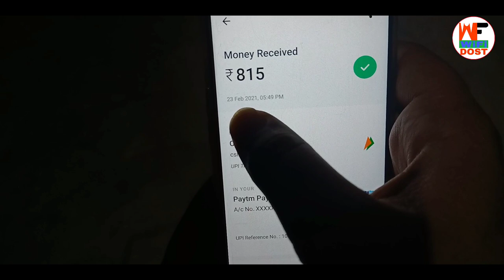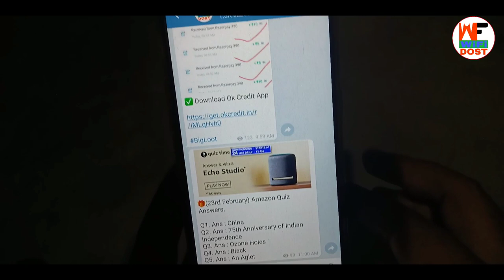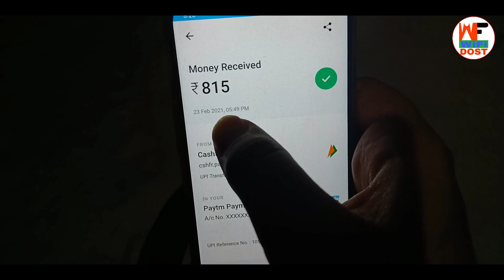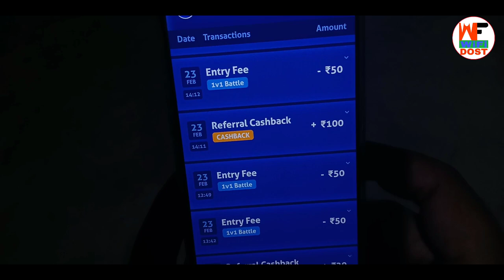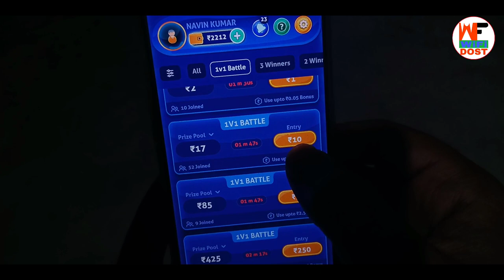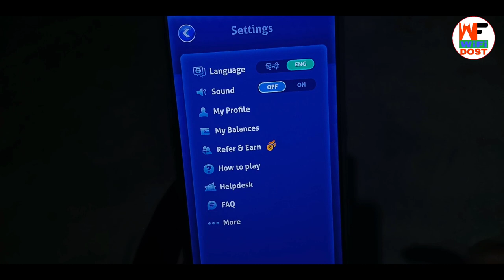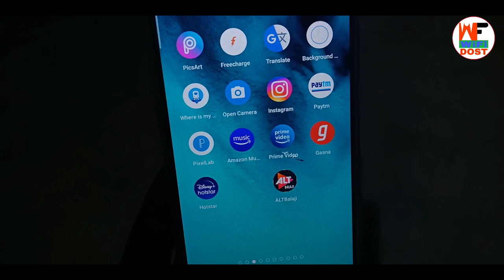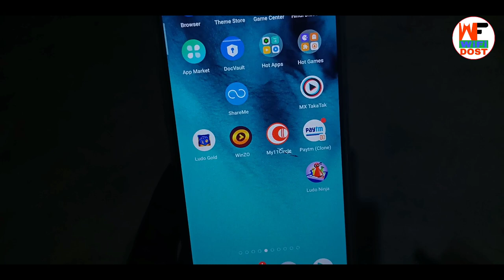आप भी लेकर जाओ ₹815 | 2021 new earning app | paise kaise kamaye | paytm cash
Refer Code :- +91706YS4Z

🔴 My Use 🔴